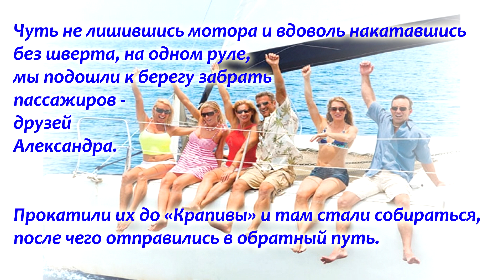KKM04 Поход в "Крапиву-малину" // Going to the "Nettle-raspberry place"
Фильм о походе на СК-21 "Шатун" в культовое место под названием "Крапива-малина"// The film is about a campaign on SK-21 "Shatun" in a cult place called "Nettle-raspberry".